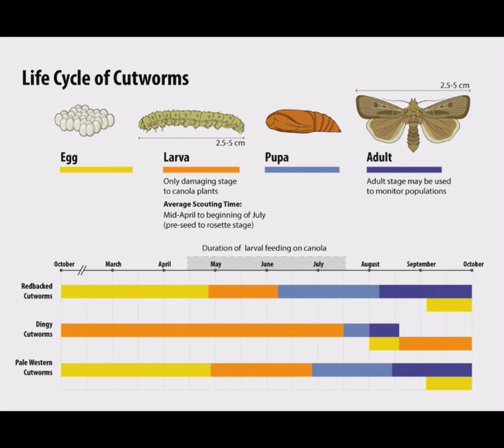Caterpillar To Butterfly Transformation/Cutworm To Butterfly Transformation#shorts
Caterpillar To Butterfly Transformation
Larva Butterfly Life Cycle video
How A Caterpillar Becomes A Butterfly
Life of A Butterfly
Cutworm Transformation